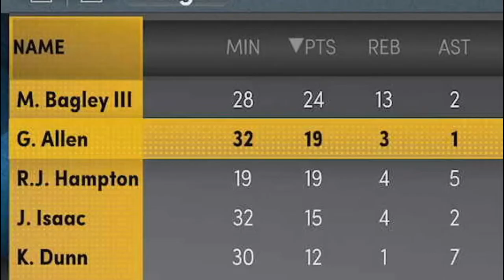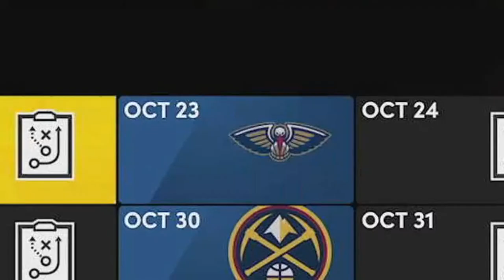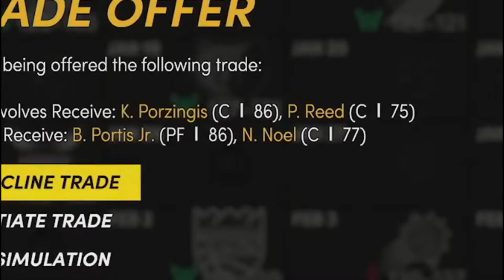Can This Team Win a Championship???//NBA2K22 Next Gen//1ST Rebuild Challenge//Amazing Ending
1st Rebuild Challenge with an Amazing Ending